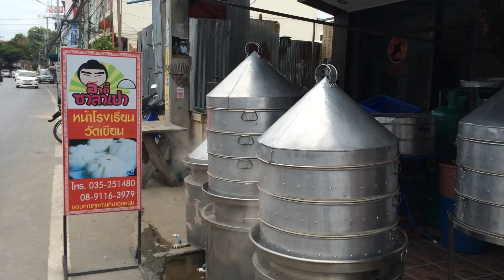อาตี๋ซาลาเปา ลูกใหญ่ ไส้เยอะ เจ้าอร่อยยอดนิยม อ.เมืองอยุธยา แนะนำไปลองกิน